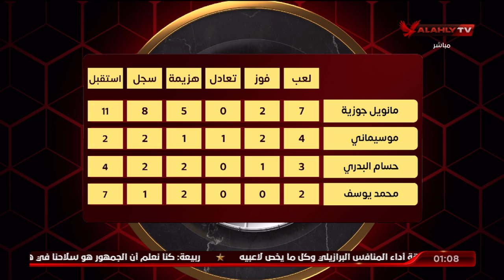فارس وأسامة: الاتحاد الإفريقي عليه الوقوف أمام عنصرية الفيفا للقارة الإفريقية واحترام مواعيد ممثليها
فارس وأسامة: الاتحاد الإفريقي عليه الوقوف أمام عنصرية "الفيفا" للقارة الإفريقية واحترام مواعيد ممثلي الأميرة السمراء